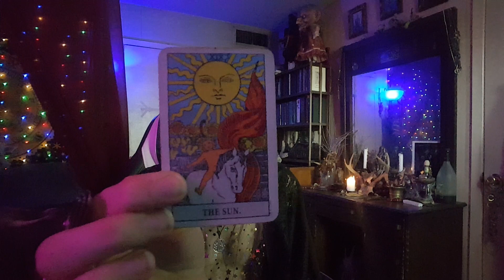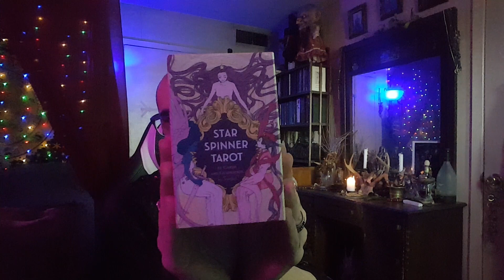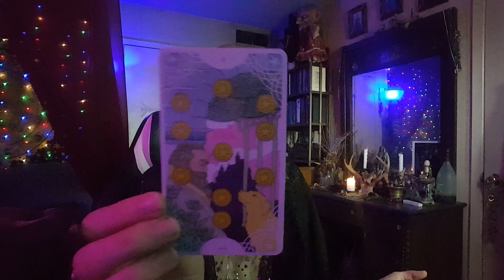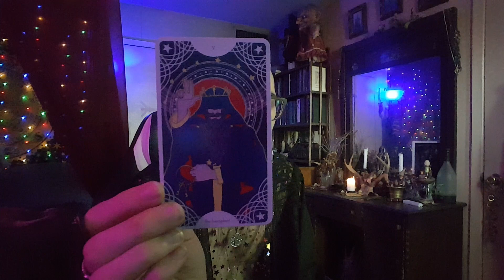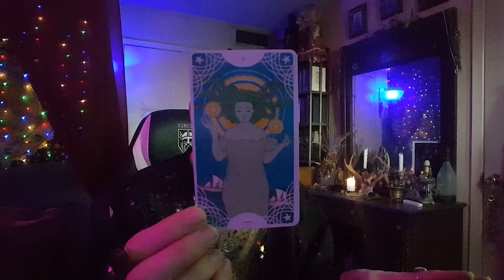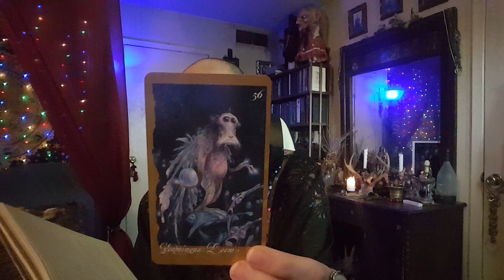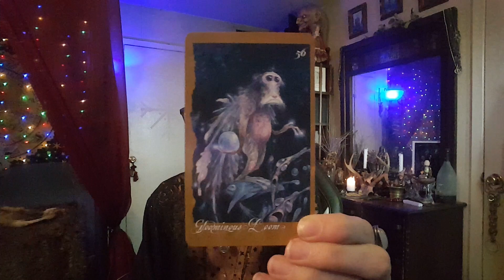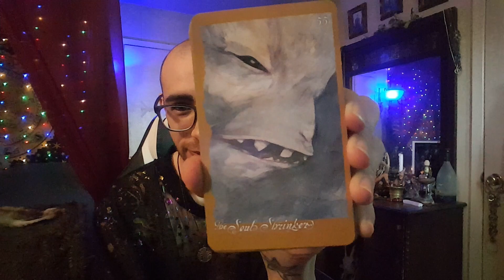Midsummer Moon Reading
Psychic reading for everyone watching.

Star Spinner Tarot:

The Faeries Oracle:

Instagram & Twitter: @hekterios